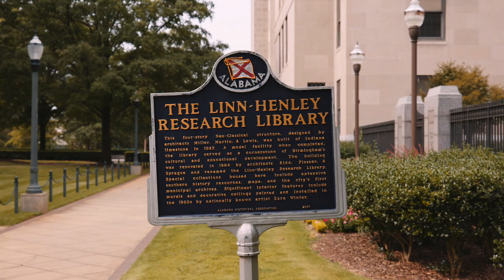Megan Leigh & Carpenter // Birmingham Alabama Wedding Video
Megan Leigh and Carpenter met six years ago when fate crossed their paths with each other. Six years of memories, of growing, of love brought them to their wedding day. The day began at The Elyton Hotel in downtown Birmingham. The girls' and guys' rooms were filled with music and laughter as they all got ready. The ceremony was held at the beautiful Bridgestreet Gallery and Loft. The white loft was the perfect backdrop for Megan Leigh and Car to commit their lives to each other. After they walked down the aisle married, it was time to head to Regions Field to celebrate under a ceiling of disco balls! The day could not have been more perfect! Congratulations Megan Leigh and Car!

Wedding Location ::: Birmingham, Alabama
Hotel ::: The Elyton Hotel
Ceremony Venue ::: Bridgestreet Gallery and Loft
Reception Venue ::: Regions Field
Filmmakers ::: Hampton Road Studios
Coordinator ::: Becky's Brides (Becky Baker)
Dress ::: heidi elnora
Florist ::: HotHouse Design Studio
Photographer ::: Leslie Hollingsworth Photography
Rentals ::: Decor to Adore, HotHouse Design Studio, & On-Site Productions

CAMERAS:
Main Cameras
Third Camera
Gimbal Camera

LENSES:
Sharp Wide Lens
Matt's Favorite Lens
Ash's Favorite Lens
Versatile Steadicam Lens
Matt's Ceremony Lens & Couple Moments
Ash's Ceremony Lens

AUDIO:
Ceremony & Toast Recorders
Ceremony & Toast Lav Mics
Mics for "In The Moment" Audio